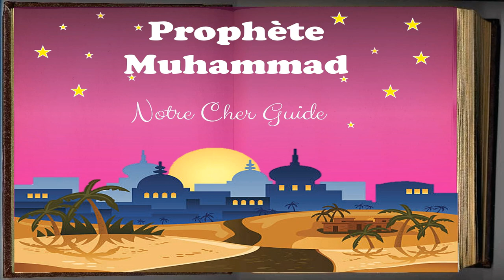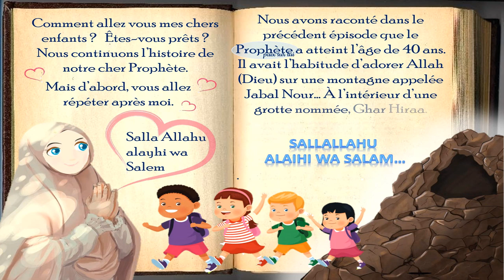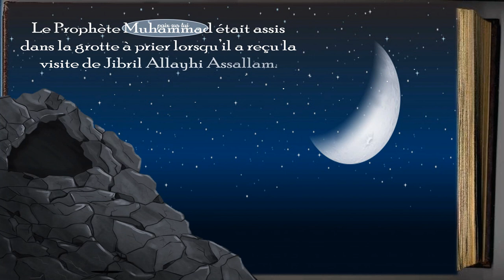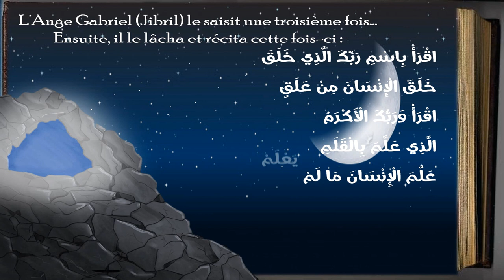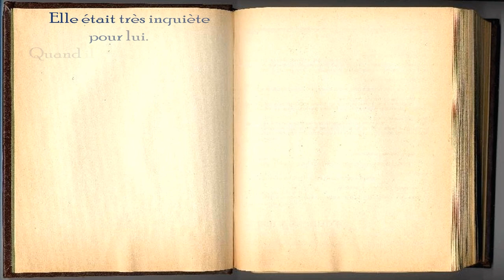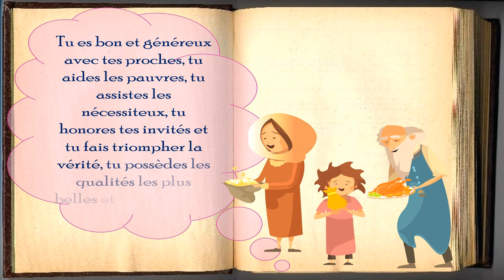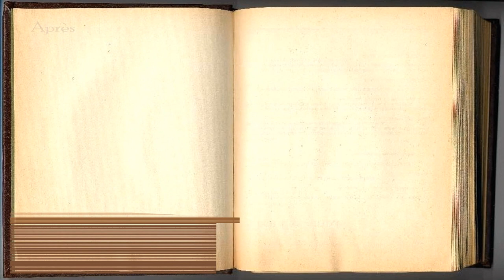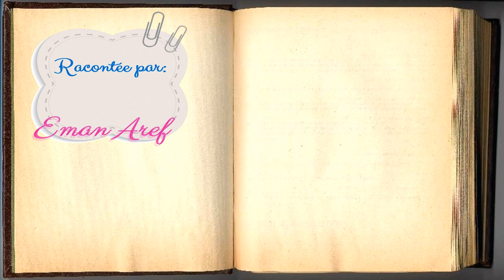La Révélation | Episode 7 | Sera4kids